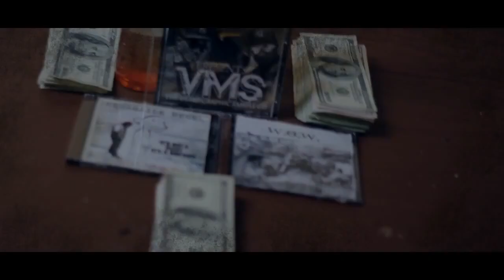The Motto official video ( Game Locked) - Renagaide Rebel and V.M.S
Game Locked Official Video . This is a  Renegade Rebel and VMS collaboration "MOTTO" remix. Song is featured on both Rebel's new mixtape "War of Words and VMS upcoming mixtape "AIRPLANE MODE".